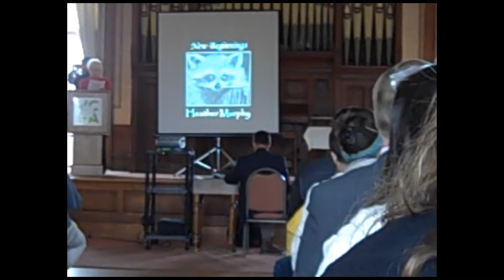Congress Art Show2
Poultney High School participants in the 2013 Congressional Art Show for Vermont. Sadie Brown received a Congressman Welch Choice Award. The other four participants were Hannah Grenier, Kate LaRose, Hayley Mead, and Jeremy Fifield.